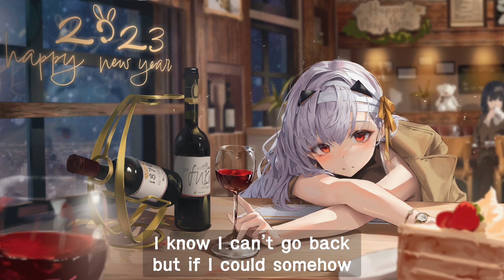Joysic, Charles Sebastian & Mac Louis - Just To Start Again (feat. Baiden Holland) (Lyrics)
●Joysic, Charles Sebastian & Mac Louis - Just To Start Again (feat. Baiden Holland)